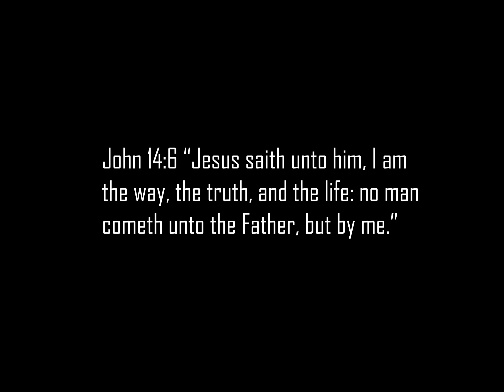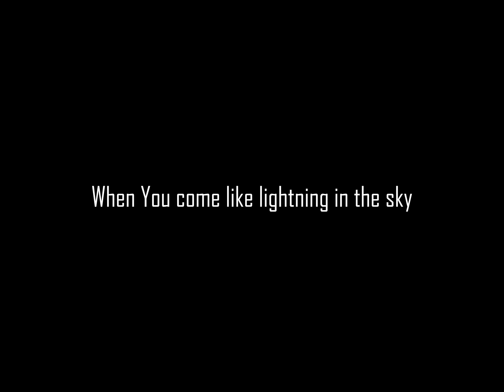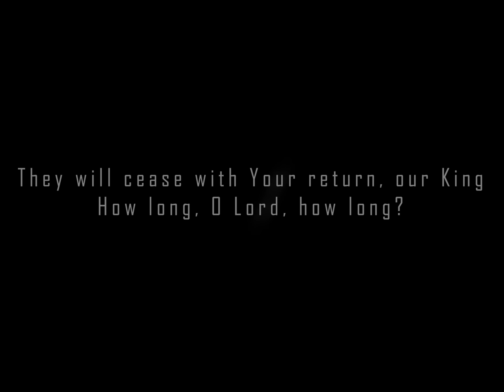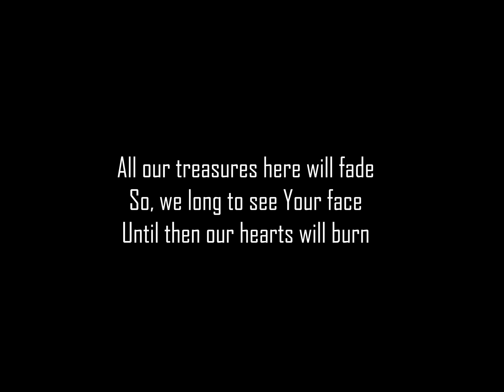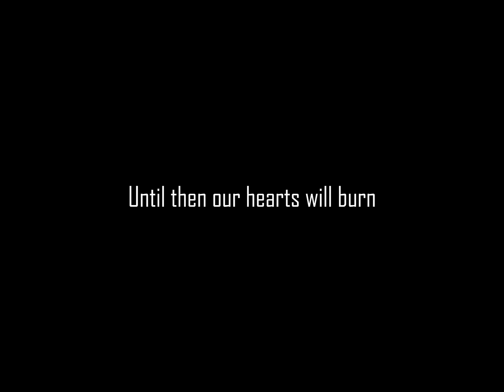Preaching At Williams Park St Petersburg